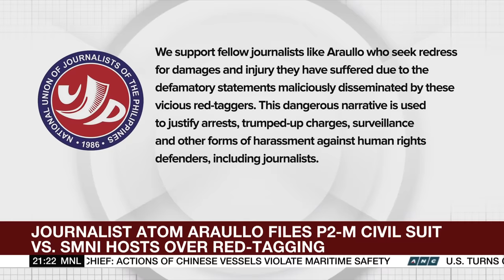Journalist Atom Araullo files P2-M civil suit vs SMNI hosts over red-tagging | ANC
The World Tonight: Philippine broadcast journalist Atom Araullo filed a civil suit against two SMNI Network hosts for allegedly red-tagging him and his family.

list=PLm34qRgqWBU6AE3fKwaksh0g6_yd4OLJ9